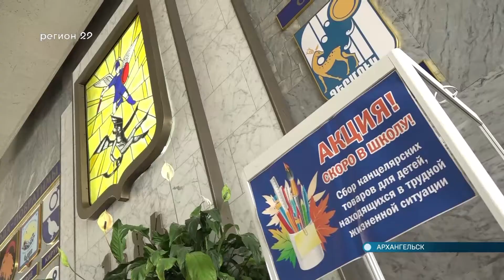04.08.2021 Акция Снова в школу